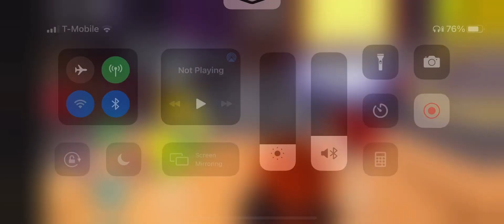Funky Friday Roblox neo week 2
Neo is still a bop.